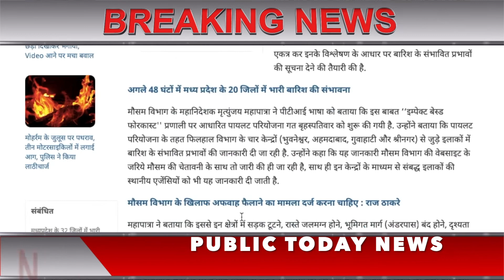आज का मौसम, mosam ki jankari july ka mausam vibhag aaj, weather news today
आज11 सितंबर 2019  का मौसम की जानकारी ! Mausam ki Jankari July ka mausam vibhag aaj, Weather News Today

मौसम विभाग का रेड अलर्टः देश के इन राज्यों में तबाही मचा सकता है चक्रवाती तूफान 'फानी' - फानी चक्रवात, 8 अगस्त  से  11 अगस्त के बीच पहुंच सकता है तमिलनाडु, रेड अलर्ट जारी

weather  today
weather in india now
pune climate
temperature yesterday
rain weather
weather today
weather report

1. weather forecast
2. weather today
3. weather forecast india
4. weather report
5. rain weather
6. आज का मौसम कैसा रहेगा 2019
7. आज के मौसम का हाल
8. मौसम समाचार
9. मौसम विभाग
10. कल का मौसम कैसा रहेगा
11. आज के मौसम की जानकारी
12. आज रात का मौसम कैसा रहेगा
13. कल का मौसम कैसा रहेगा
14. आज का मौसम दिल्ली
15. आज का मौसम पंजाब
16. आज का मौसम उत्तर प्रदेश
17. आज का मौसम कैसा रहेगा 2019
18. आज रात का मौसम कैसा रहेगा
19. आज का मौसम दिल्ली
20. कल का मौसम कैसा होगा
21. आज का मौसम का हाल वीडियो
22. मौसम समाचार
23. कल का मौसम कैसा रहेगा 2019